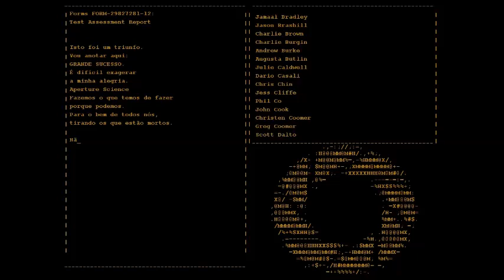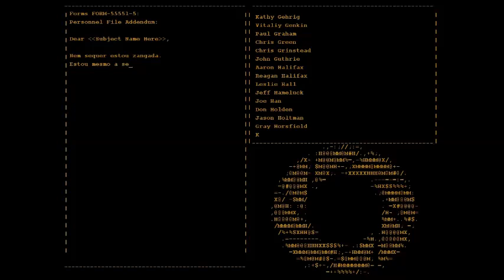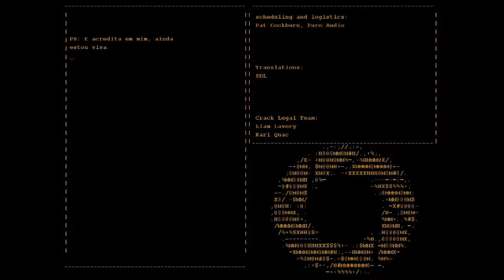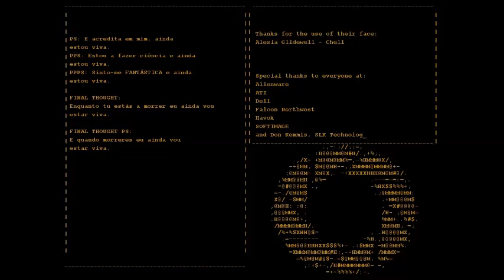Portal Final I'm Still Alive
Para baixar o video escreva link depois do www. e apete enter
e vc poderá baixar a musica e ou o video

Iae galera aki quem fala é o Okiam666 e dessa fez com uma
oportunidade ouro para canais iniciantes isso mesmo
em todo final de video vó estar divulgando um canal ou pagina ,para ser divulgado tem que se escrever e curtir o video compartilhar e comentar ‪#‎OkiamMiDivulga‬ e seu canal ira  aparecer no final de um video todo video vai ter um novo canal sendo divulgado fica esperto que o seu pode aparecer aki
tbm

Steam: Okiam666